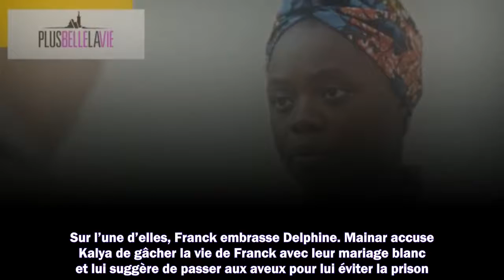Plus belle la vie du lundi 15 novembre 2021 résumé en avance de l'épisode 4411 SPOILERS